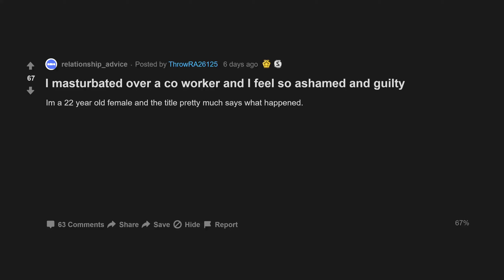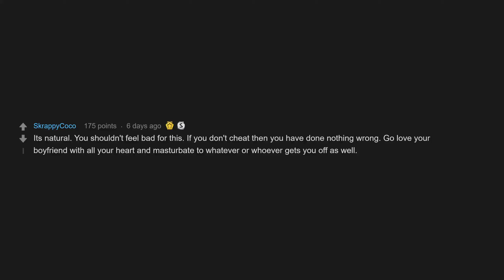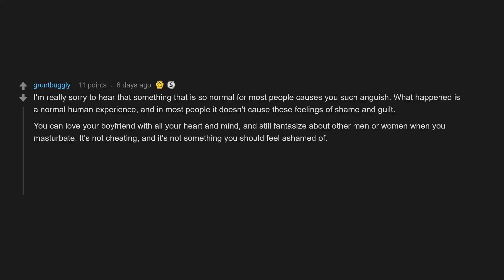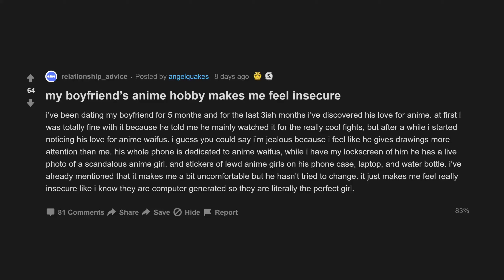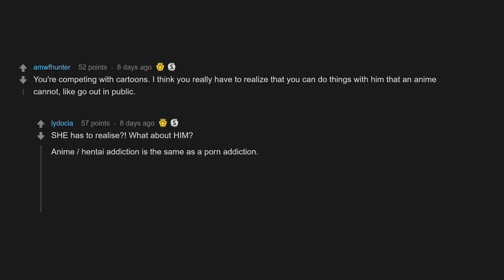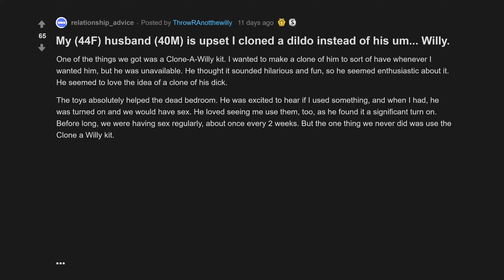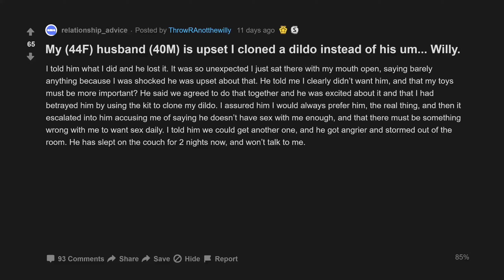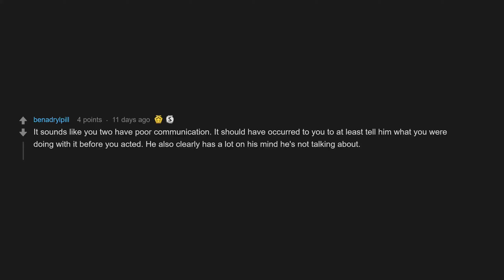I M*sturbatingd Over A Co Worker And I Feel So Ashamed And Guilty (r/relationship_advice Top Posts)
I masturbated over a co worker and I feel so ashamed and guilty
My (44F) husband (40M) is upset I cloned a dildo instead of his um... Willy.